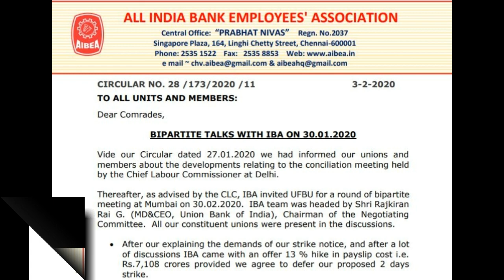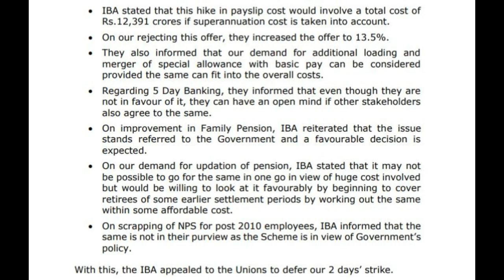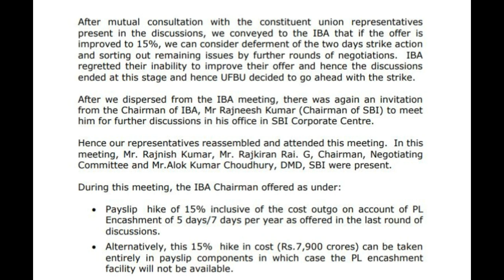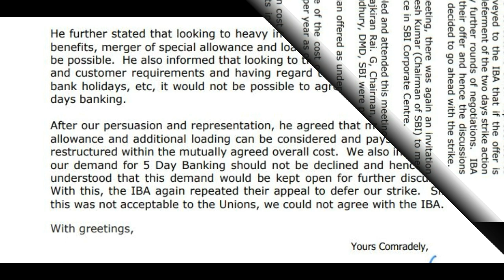AIBEA LATEST CIRCULAR ON BPS TALK WITH IBA @15% FULL DETAILS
AIBEA LATEST CIRCULAR ON BPS TALK WITH IBA FULL DETAILS